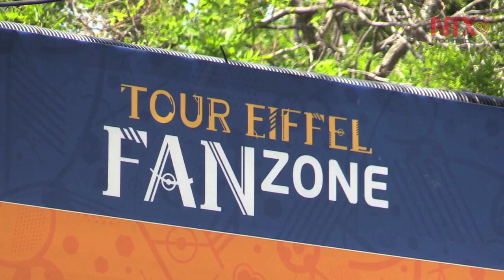Asisten decenas de miles a apertura de "Fan Zone" de Torre Eiffel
Decenas de personas asistieron al concierto inaugural de la "Fan Zone" de la Torre Eiffel, en la víspera del inicio de la Eurocopa de fútbol que se celebra en Francia